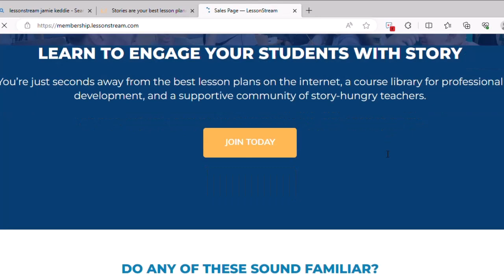Supercharge Your Teaching Network with These 3 Expert Tips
In this video, I'm sharing 3 tips to boost your teaching network. By building a strong teaching network, you'll be able to find new opportunities and collaborators, and learn from the best English teachers in the world.

Connecting with other ELT teachers is one of the most important things you can do to improve your teaching skills. In this video, I'm sharing 3 easy tips to connect with teachers in your community, so that you can get the most out of the global ELT community. Whether you're a new teacher or you've got years of experience under your belt, these tips will help you build a strong teaching network that will help you reach your goals and stay connected.

Be Your Best Teacher Self is a new video series designed to support and inspire young learner EFL teachers in their professional growth journey. Each episode is packed with practical tips, strategies, and activities aimed at helping you, an ELT educators develop different areas of your teaching expertise during the summer holidays. Whether it's reflecting on the school year, connecting with other teachers, mastering classroom dynamics, optimising classroom set-up, utilising authentic materials, or planning ahead, this series covers a wide range of topics that empower you to enhance your teaching skills while also showing you how to foster the development of essential student competencies. Join me on this transformative teaching adventure, and unlock your potential to be your best teacher self!

Hi, I’m Michelle and I’m an ELT educator and author. I’m here to help you with your young learner classes. If you’re an English language (EFL) teacher, this channel will help you create the best classroom experience for your younger students.

On the channel you’ll find videos on engagement, learner well-being, flexible teaching approaches, learner-centred approaches such as inquiry-based learning, and tips and tricks to help you make your young learner ESL or EFL classroom a positive learning environment.

Teaching young learners► Transform your young learner classroom with these 7 principles - YouTube

💭  SUGGEST A TOPIC
teacher tips. young learner teaching. esl. english. young learners. teaching english. efl.  inquiry-based learning. project-based learning. inclusive approaches